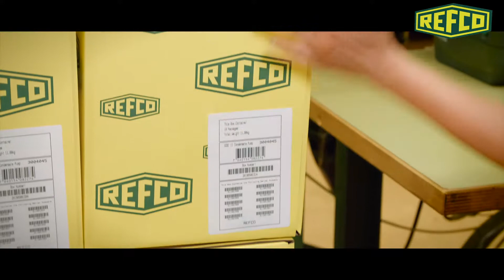2019 REFCO Imagefilm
REFCO Manufacturing AG, Hitzkirch - Switzerland